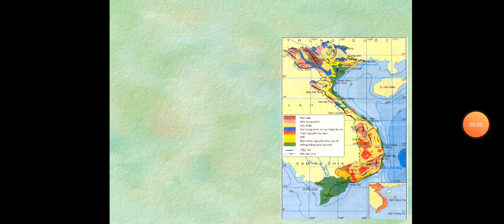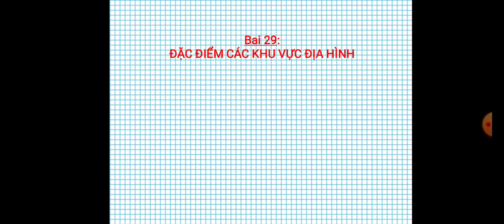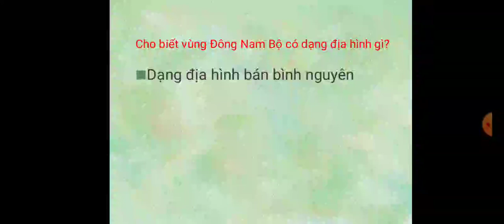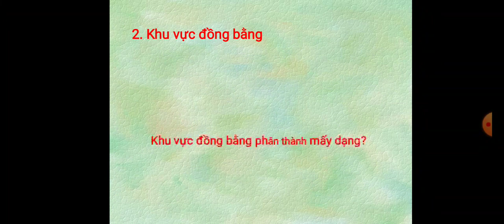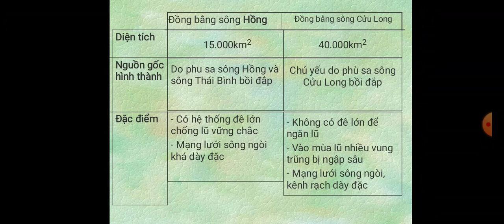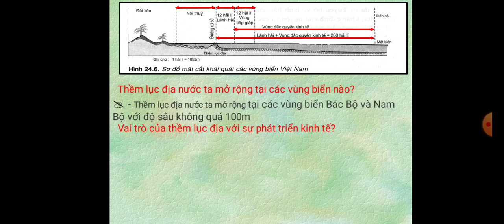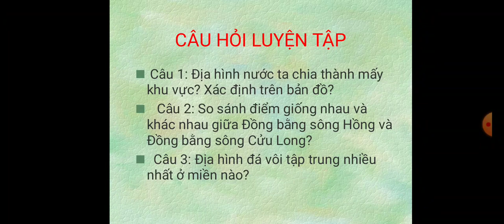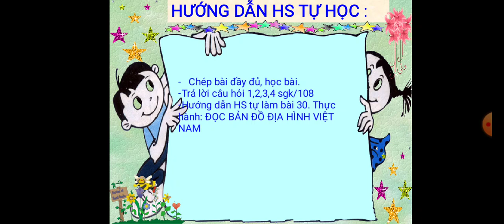ĐỊA LÍ 8 - TUẦN 25 - BÀI 29 ĐẶC ĐIỂM CÁC KHU VỰC ĐỊA HÌNH (GV: LÊ VĂN CƯỜNG)